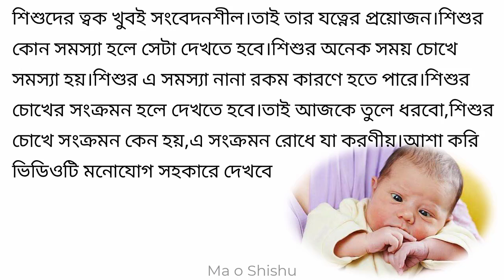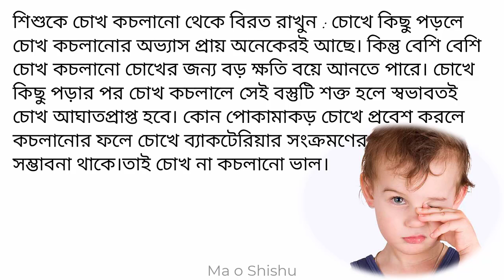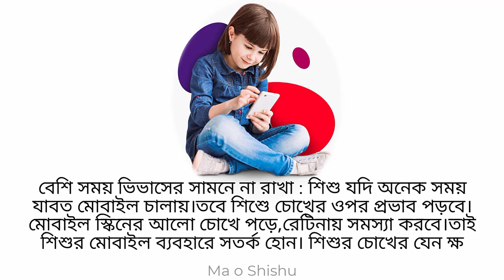শিশুর চোখে সংক্রমন এড়াতে যা করণীয় ও এতে শিশুর কি হয়।shishur cokhe sankramana holay ja koronio janun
শিশুর বৃদ্ধি